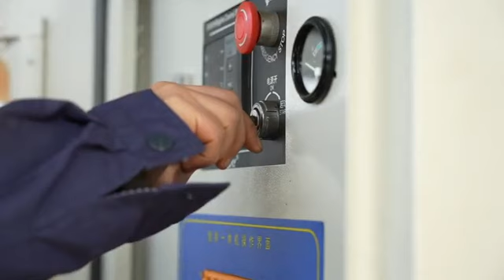diesel mixing pump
Ready Mixing Pumps - Ready Mix Machine | Mixing pumps
HBTS30/HBTS40/HBTS60/HBTS90/HBTS80 Concrete Trailer Pump for Sale
✅Designed for on-site mixing and pumping of concrete.
✅High degree of automation, save labor.
✅Good economic benefits and convenient site transition.
If you have more needs, you can send an inquiry to provide you with one-stop purchasing services.